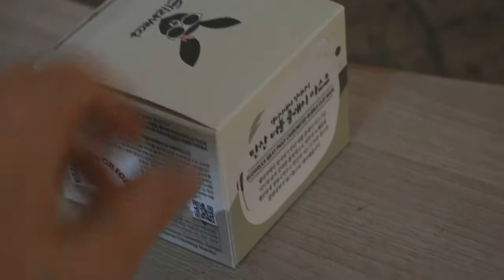Пузырящаяся маска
Отзыв о карбонатной маске - Маска для лица BIOAQUA Carbonated Bubble Clay. В простонародьи - пузырящаяся маска.